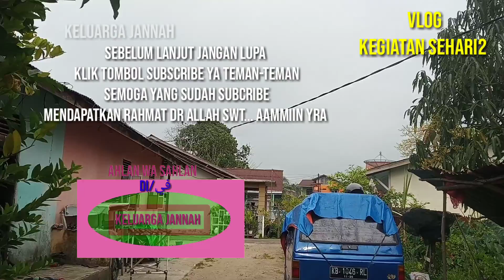bahagia itu sederhana...!